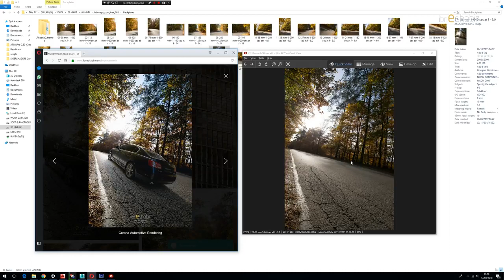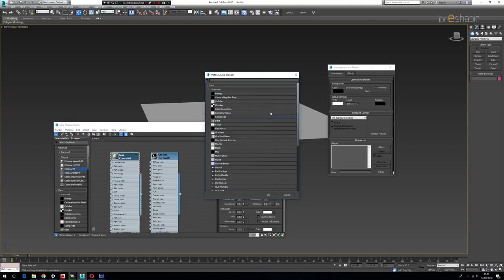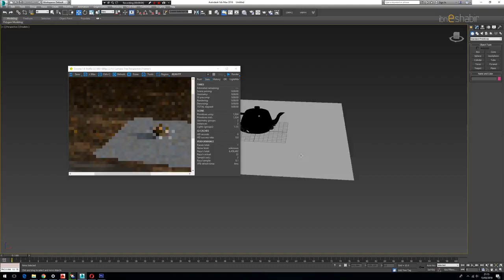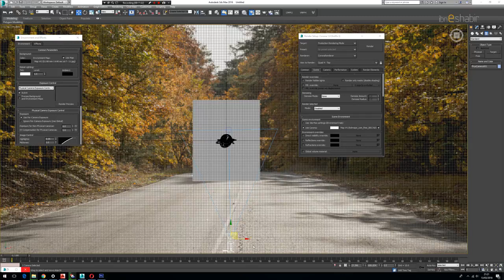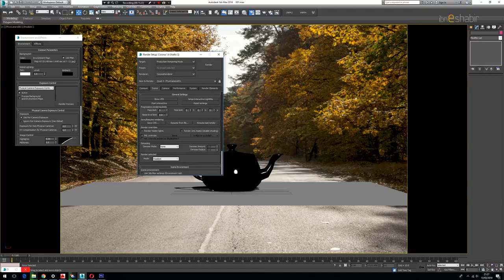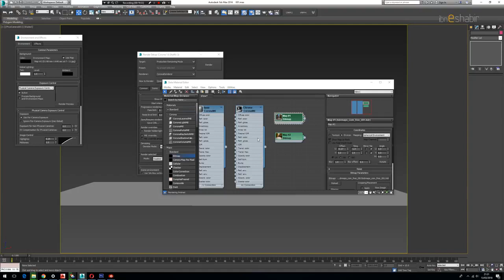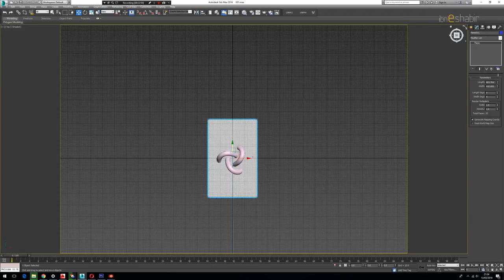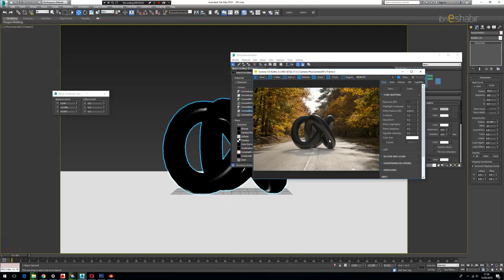3D MAX Tutorial | Corona Learning Session 01 | Part 9 | Back plates & Shadow Catcher | URDU/Hindi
In this video you will find out:
Brief discussion on Back plates & Shadow Catcher
& Many More

Tutorials Prepared by CG Artsit Ibn e Shabir